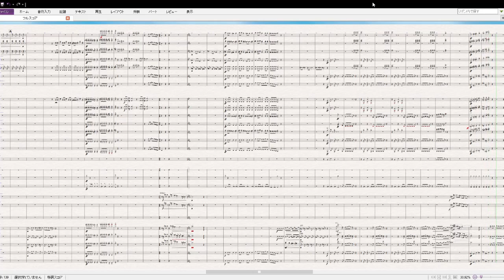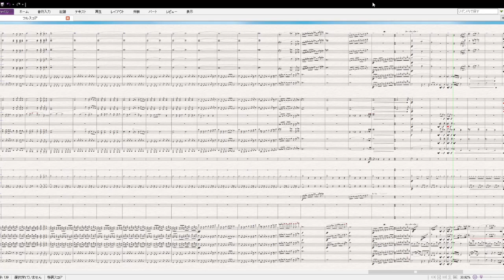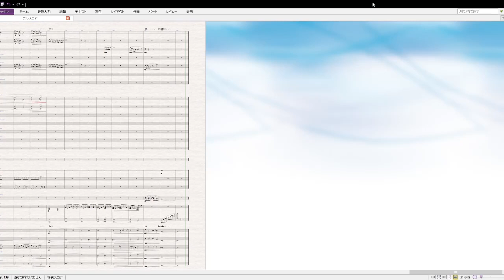Queen - Bohemian Rhapsody for Orchestra with Score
arr.Takuma Nishimura

Score:Dorico 3
Sound:Note performer 3 & Kontakt

Please refrain from reprinting the songs I arranged without permission. Queen - Bohemian Rhapsody for Orchestra
arr.Takuma Nishimura